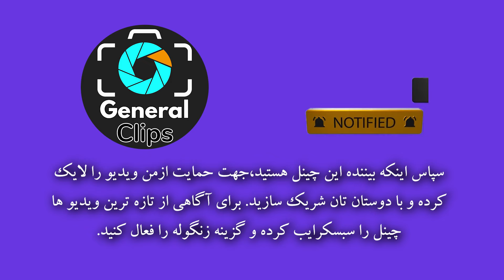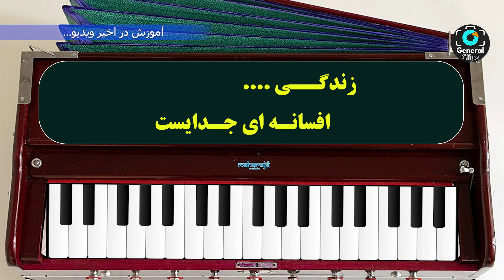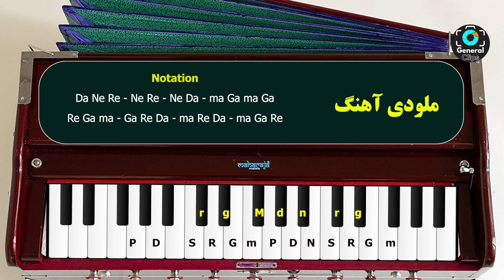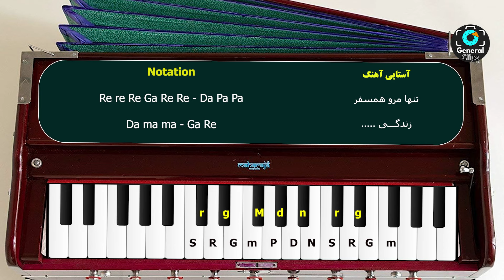زندگی افسانه ی جدایست - آهنگ احمدولی| نوت آهنگ-هارمونیه-آموزش نواختن| Zindagi Afsana e Judayest-song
Taal   --  Keherwa
Taat   - Bilawal